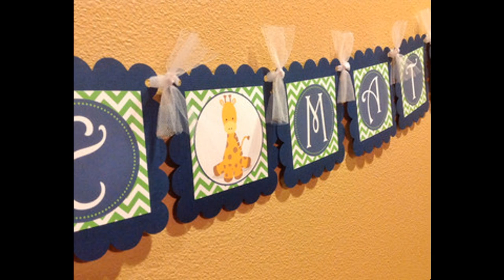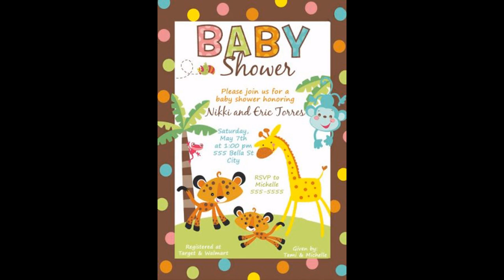Creative Baby shower themes for unisex decorating ideas